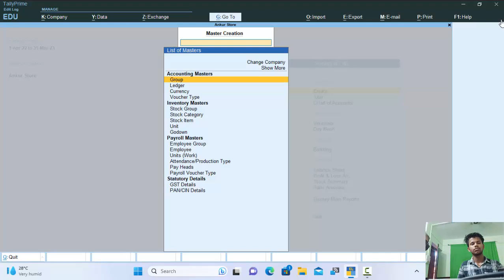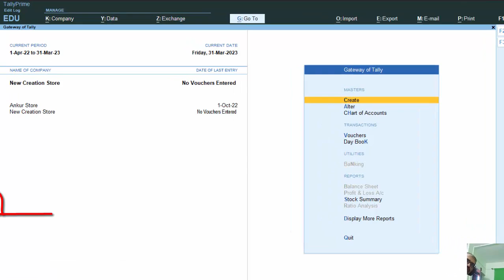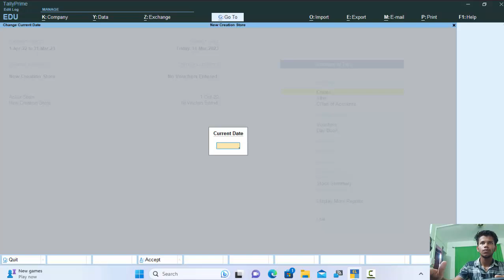Shut company Changing Period creation and Alter in Tally Prime@COMPUTEREXCELSOLUTION